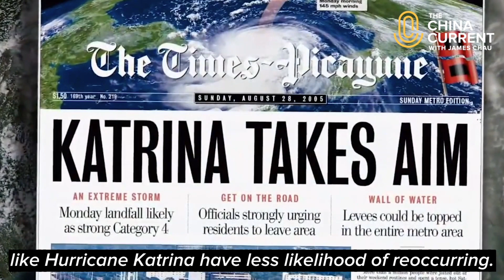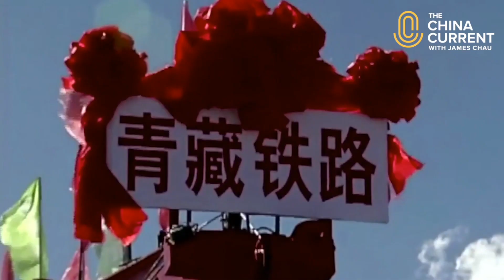The Railway that Reached the Top of the World | The Qinghai-to-Tibet Railway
Modern engineering feats are central to the development of the US – from the Hoover Dam and Golden Gate Bridge to the Transcontinental Railroad built largely by Chinese immigrants. Similarly, in Tibet, 16,000 feet above sea level, rests the world’s highest railway station – just one stop on the 2,000 mile-long Qinghai-to-Tibet Railway that crosses plateaus and snakes through mountains. Its construction battled frozen soil, fragile ecology, and limited oxygen. But since opening in 2006, it has brought enormous economic growth through tourism to areas once cut off from the world. This is the story of a railway that reached the top of the world.